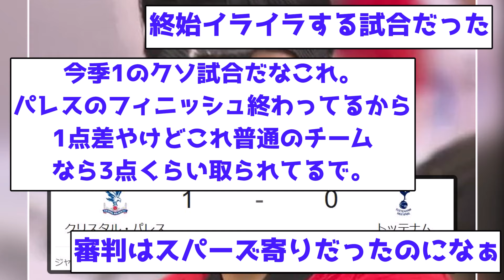【逝く】スパーズ、未勝利パレス相手にまさかの逝くｗｗｗｗｗｗｗｗｗｗｗｗｗｗｗｗ